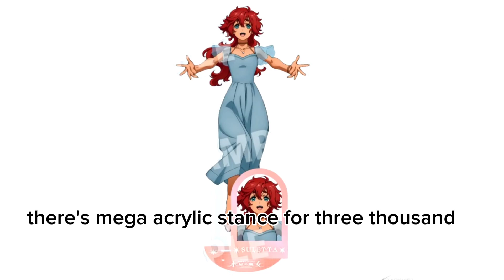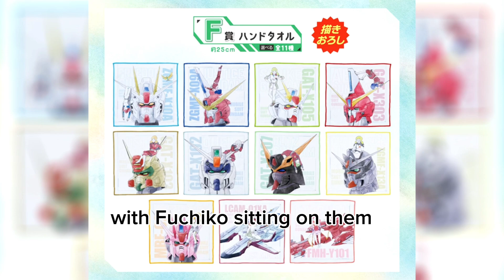March 28, 2024 Gundam news and Updates part4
latest update in Gundam world 🌍gundam